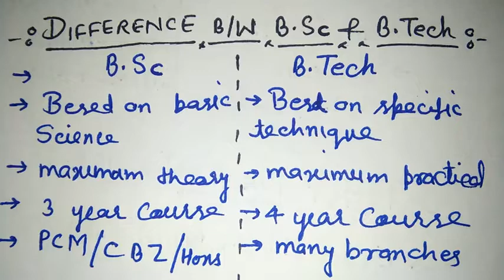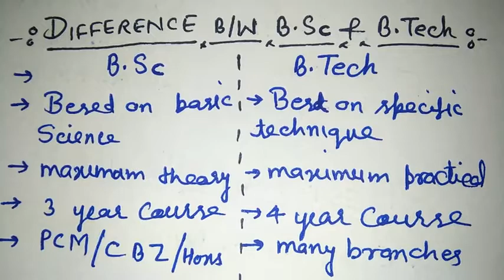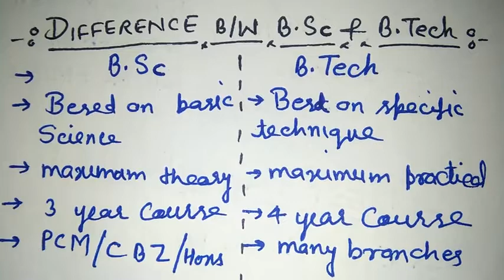Difference between bsc and btech